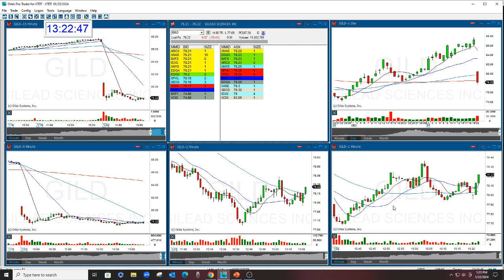GILD STOCK SWOOSH SHOW PLAY OF THE DAY 1-22-2024